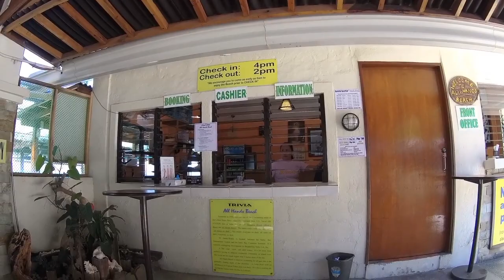All Hands Beach Resort Adventure